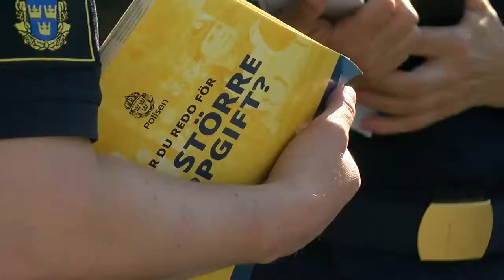Information om polisyrket - Västmanlands Television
Är du nyfiken på polisyrket? Då ska du spetsa öronen nu. För cirka 5 000 nya poliser ska utbildas och anställas fram till år 2024. Det är det mål om 10 000 fler poliser som regeringen satte upp 2016 och som vid årsskiftet passerade halvtid.